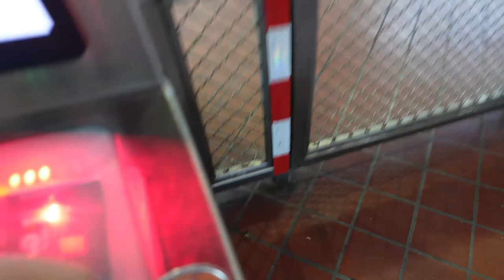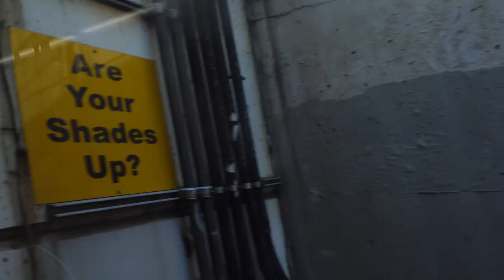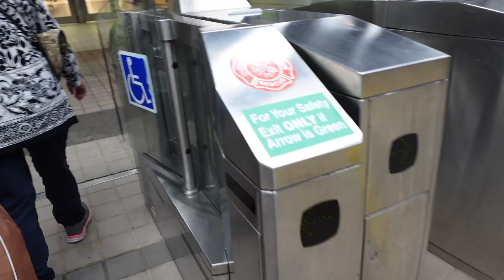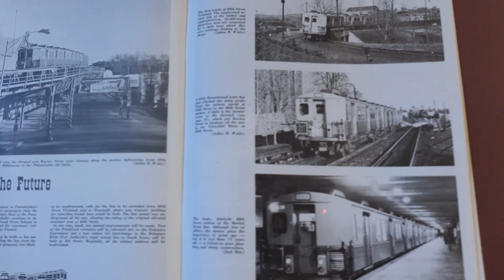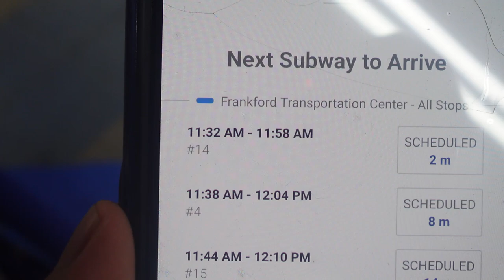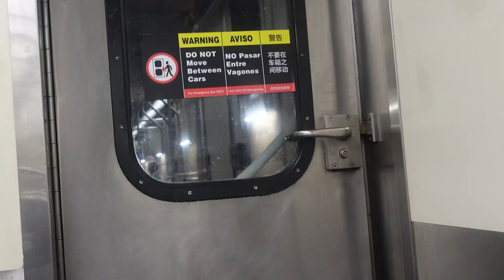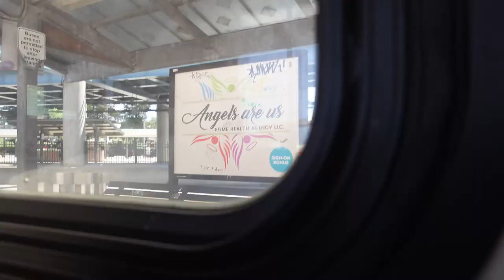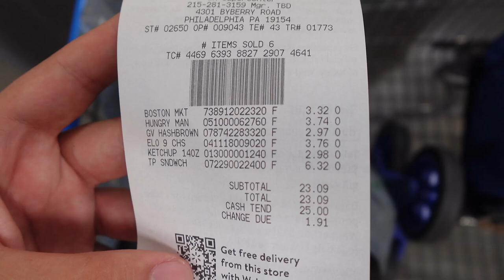Today Day in life Vlog #19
This video was recorded since Thursday July 11, 2024